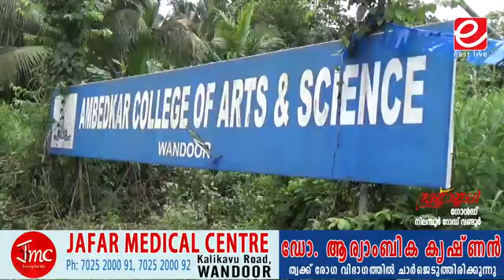കാലിക്കറ്റ് സര്‍വകലാശാലക്ക് കീഴിലുള്ള കോളേജുകളിലെ യൂണിയന്‍ തിരഞ്ഞെടുപ്പ് അഞ്ചിന് നടക്കും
Union elections in colleges under Calicut University will be held on 5th